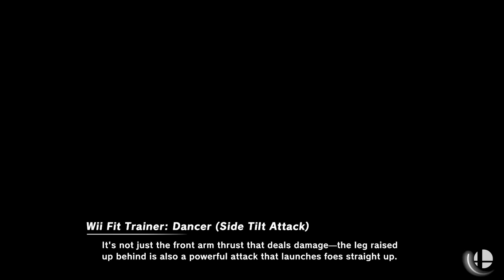Super Smash Bros. Ultimate - Izzudin vs Ozi Swag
25 Stock team CPU battle
Stage: Great Plateau Tower & Spring Stadium
I: Link (P3), Sora (KH2), Lucina (P5), Mythra/Pyra (P6).
Vs
OS: Ryu, Sora (KH1), Min Min, Lucario.
Items: Master Ball

Requested by Wan Ahmad Izzudin Wan Ahmad Daknam Link Izudin